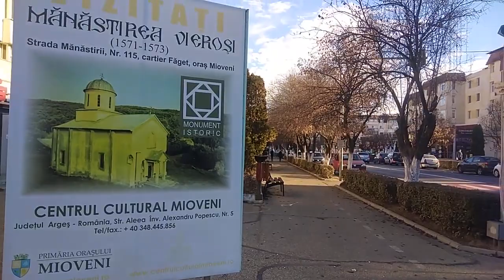Catedrala din Mioveni, 2021 toamna 🍂🍁🌲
Un oraș micuț, lângă Pitești și cu multe automobile